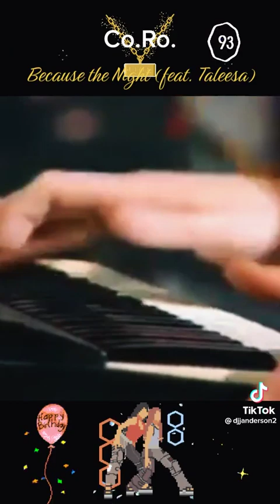22 april 2023